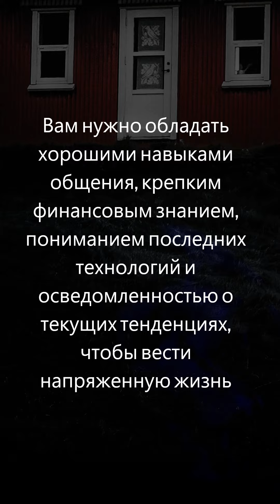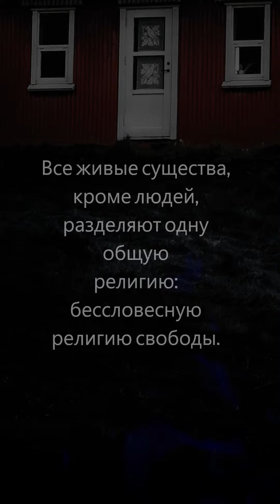Цитаты, Мотивационные Цитаты Вдохновляющие Цитаты, Философские Цитаты, Цитата от Сушунья Sushunya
Добро пожаловать на мой канал! Сегодня я подготовил для вас видео, наполненное вдохновляющими и философскими цитатами, которые могут изменить ваш взгляд на жизнь. Цитаты, мотивационные и вдохновляющие, могут стать мощным источником внутренней силы и мудрости. В этом видео я поделюсь с вами несколькими из моих любимых цитат, а также расскажу о философии жизни через призму умных слов.

Помимо классических фраз, я также представлю вам уникальные цитаты от Сушуньи. Эта коллекция слов мудрости придаст видео особенный шарм и добавит новый уровень ваших размышлений.

Приготовьтесь к умственному путешествию, ведь мы обсудим темы, которые затронут каждого: мотивация, вдохновение, философия жизни и многое другое. Давайте вместе обнаружим глубокий смысл этих цитат и попробуем применить их в повседневной жизни.

Вместе мы создадим позитивное пространство для обмена идеями и вдохновения.